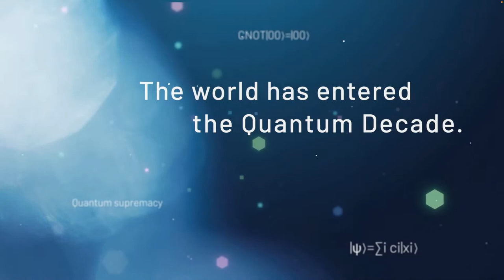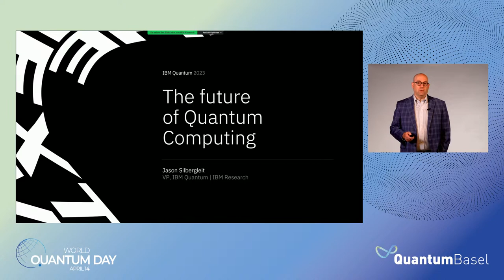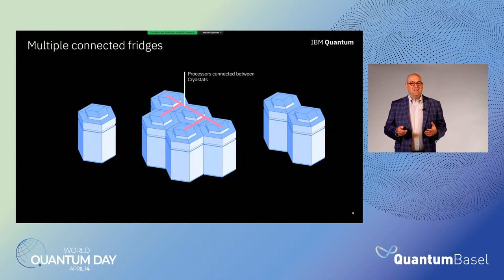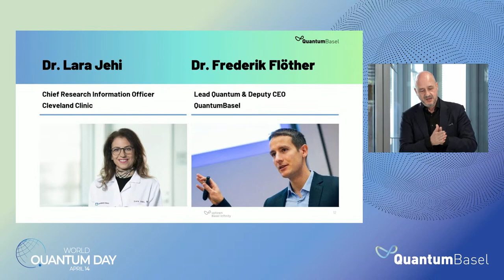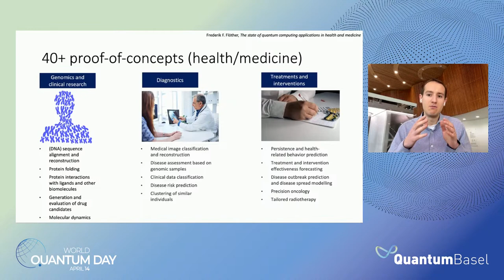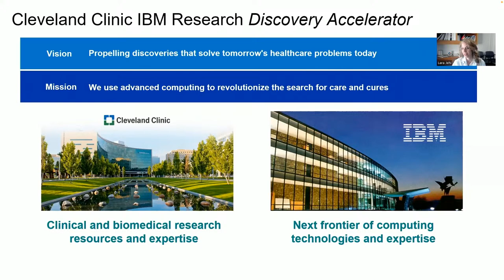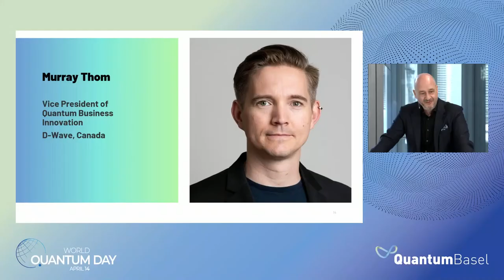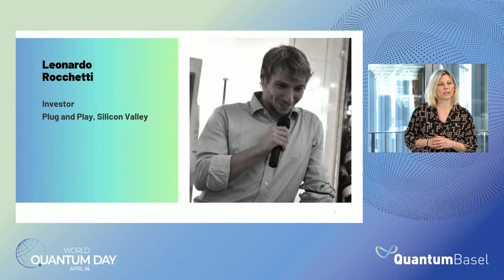QuantumBasel @ World Quantum Day | Stream with IBM Yorktown, Cleveland Clinic, D-Wave, Plug and Play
On World Quantum Day 2023, QuantumBasel hosted two online events. This session was broadcast  on Friday, April 14th, 4 pm (CET) from our studio in uptownBasel Arlesheim (CH) featuring live streaming from our partner sites in the US / Canada.

*Program:*
00:00 Introduction
07:06 Jason Silbergleit, IBM Research & IBM Quantum
21:18 Dr. Frederik Flöther, QuantumBasel
25:38 Dr. Lara Jehi, Cleveland Clinic
36:36 Murray Thom, D-Wave
49:52 Leonardo Rocchetti, Plug and Play Tech Center
01:02:11 Outro

♾️ Damir Bogdan, CEO uptownBasel Infinity
♾️ Alexandra Beckstein, CEO QAI Ventures
♾️ Désirée Lehmann

The World Quantum Day is an initiative from quantum scientists from 65+ countries and aims at promoting the public understanding of Quantum Science and Technology. You will get an insight into what happens behind the scenes of a global ecosystem. Understand and experience a worldwide network of companies, investors and scientific sites dedicated to quantum technology and quantum computing. QuantumBasel is part of this network and invites you to learn about the latest news and developments on a global scale.